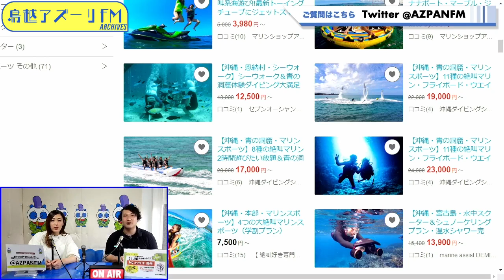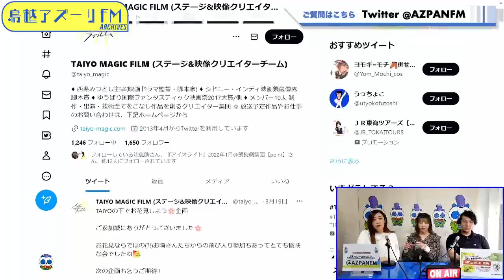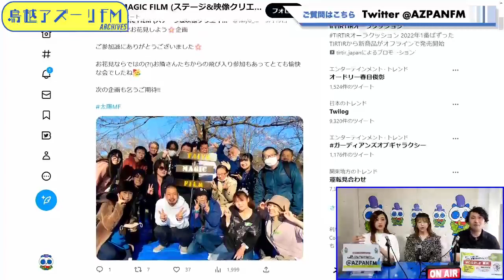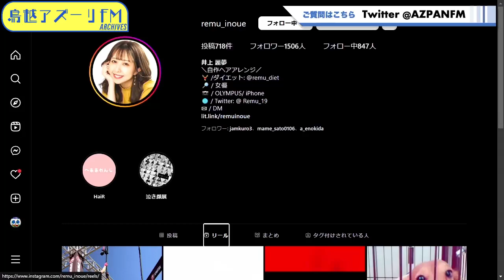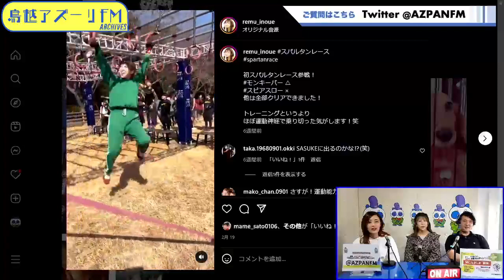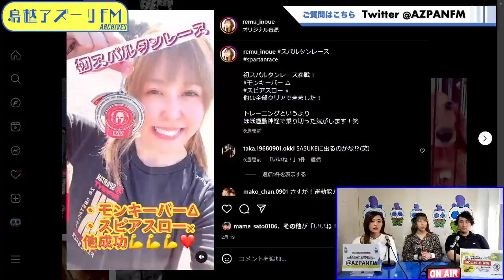2023年04月05日配信 たかしま麗央のチャレンジ＋ MC:たかしま麗央 アシスタント:なずな ゲスト：井上麗夢(女優)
MC:たかしま麗央
アシスタント:なずな
ゲスト：井上麗夢(女優)